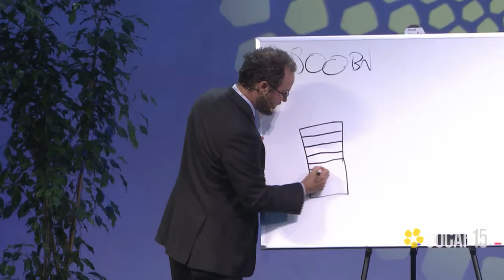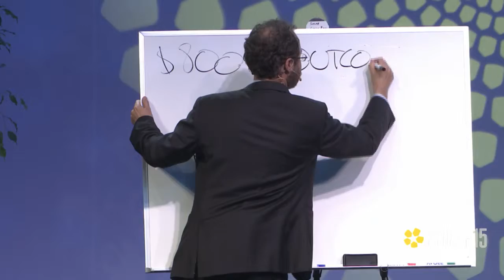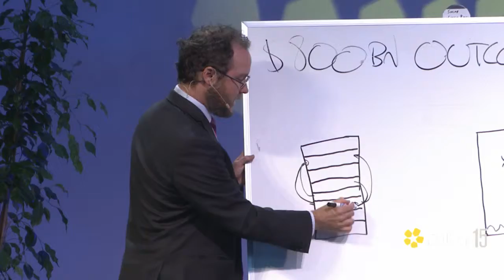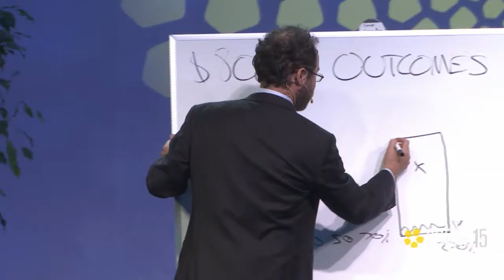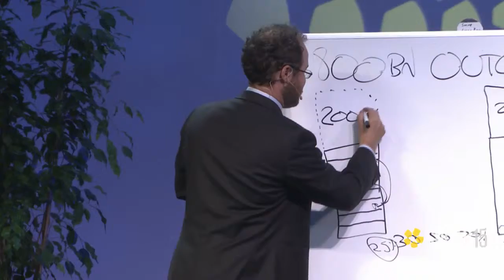SOCAP15 - Dave Wilkinson, White House Office of Social Innovation